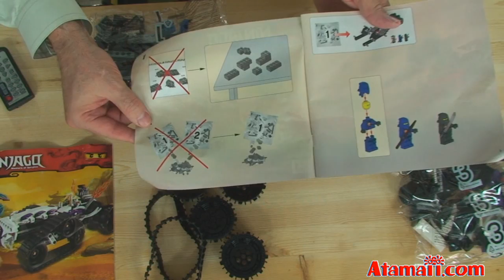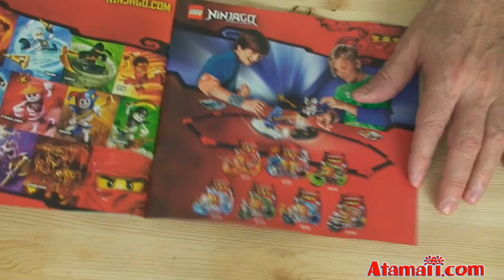LEGO Ninjago Toys Turbo Shredder Ninjago Toy Review Unboxing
Video review of the LEGO Ninjago Turbo Shredder model from the LEGO Ninjago Masters of Spinjitzu world.

The Ninjago Turbo Shredder comes with three figures: Cole, the Black Ninja, Jay, the Blue Ninja, and Frakjaw from the Skeleton Army.

This is a LEGOs Ninjago Turbo Shredder model review.